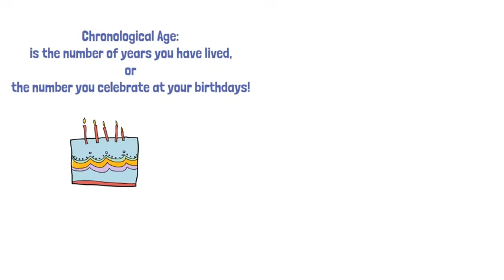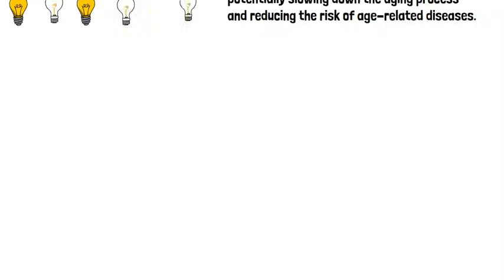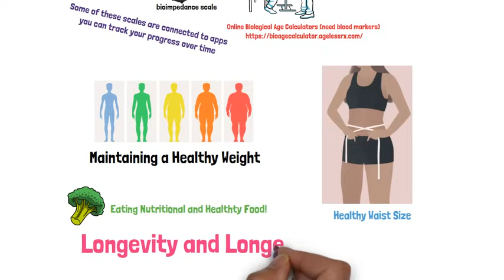What is Biological Age? and How To Slow Down Aging?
Biological Age Explained: Unlocking the Secrets to Slowing Aging. Biological age, distinct from your chronological age (the number of years since birth), reflects your body's condition and how well your organs and cells function. Factors influencing biological age include lifestyle, diet, exercise, and stress levels. To reduce your biological aging, consider adopting a healthier lifestyle: eat a balanced diet rich in antioxidants, engage in regular physical activity, prioritize quality sleep, manage stress, and avoid harmful habits like smoking and excessive alcohol consumption. These steps can help maintain your cells' health, potentially slowing the aging process and enhancing overall well-being.

Scientific References used for this animation:
- The Dunedin study (Study of 1,000 38-year-olds shows ‘biological age’ ranges from 30 to 60)
- Is 60 the New 50? Examining Changes in Biological Age Over the Past Two Decades,
- A group of women lowered their biological age by an average of 5 years in just 8 weeks. Here’s how,
- NEW STUDY: Discovery of Chemical Means to Reverse Aging and Restore Cellular Function,
- A Quiz to help you get an idea of your biological age

for hacking your life to a healthier and happier you!